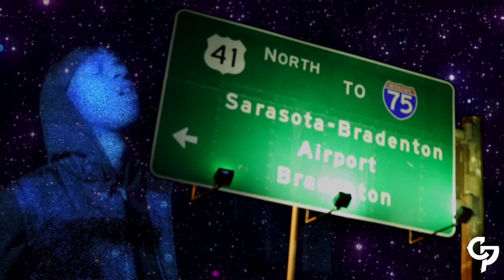Rayy Dubb "My God" Dir.